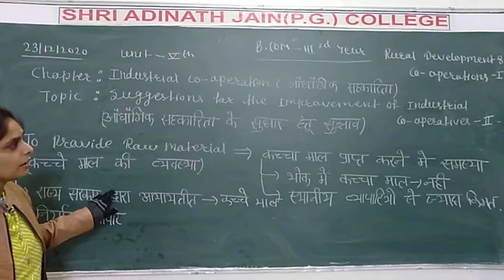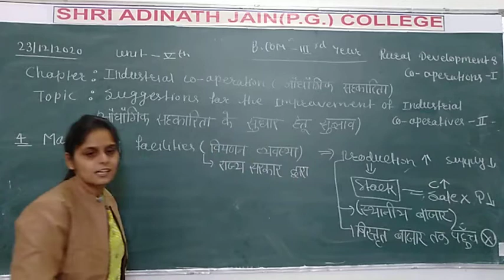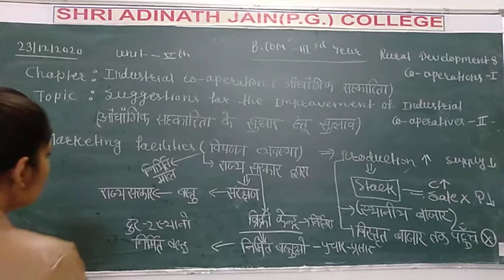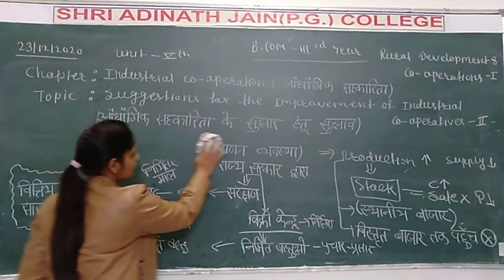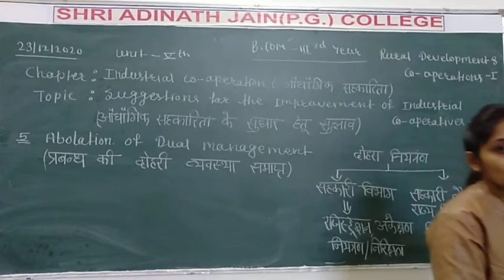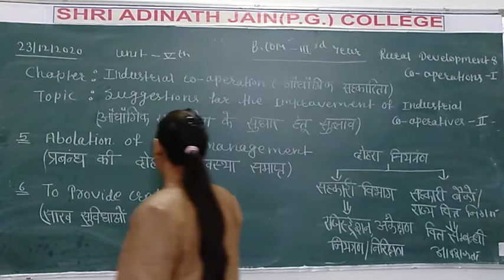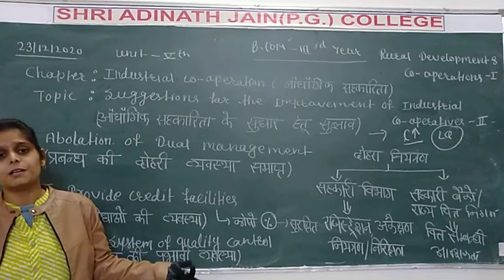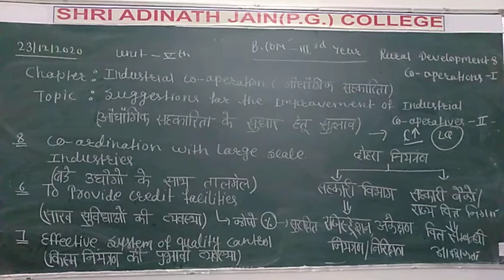suggestions of industrial cooperative 2